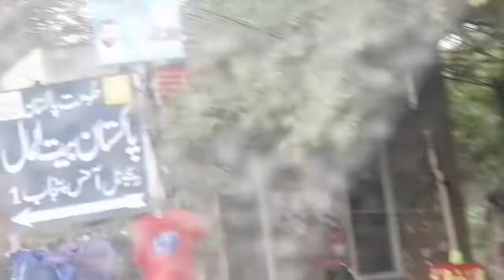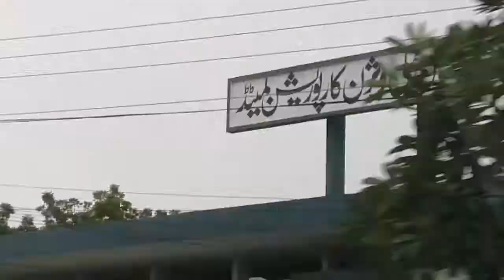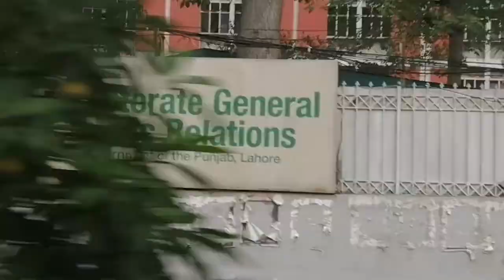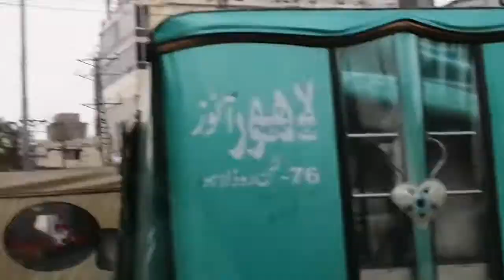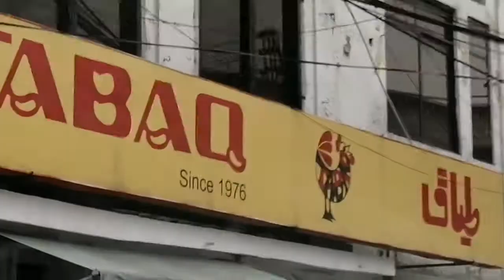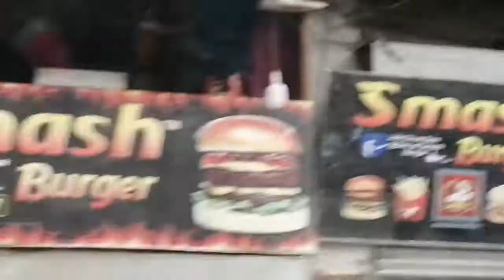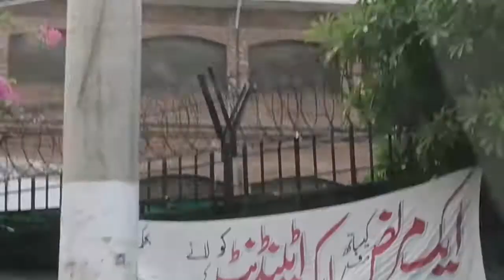Thoker Niaz Baig to Shah Alam Market Lahore Canal Bank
Lahore Shah Alam Landa urdu Bazar